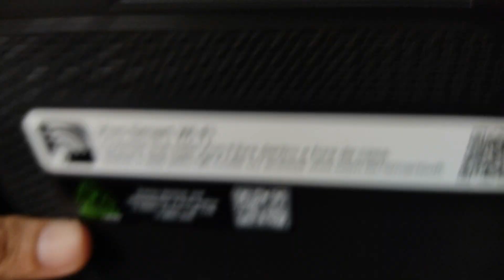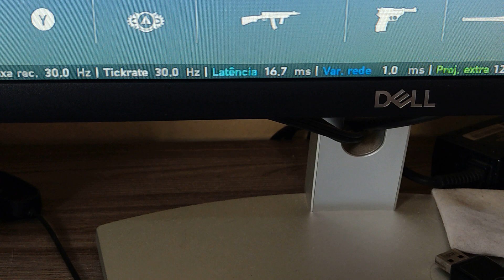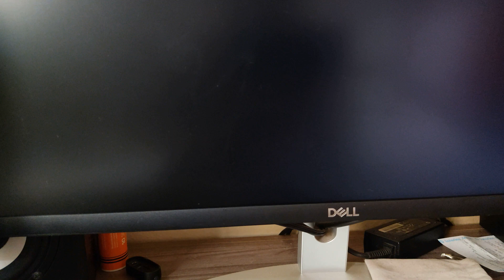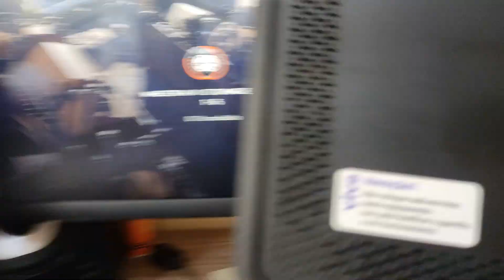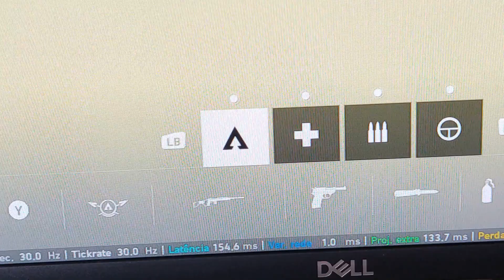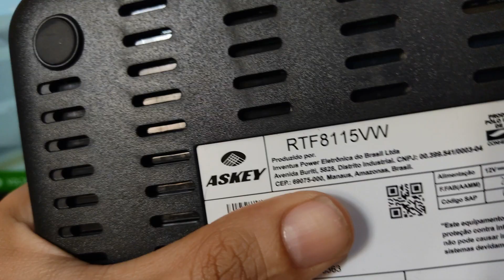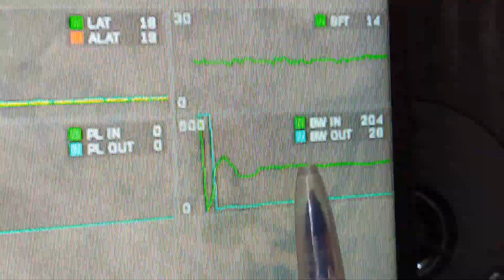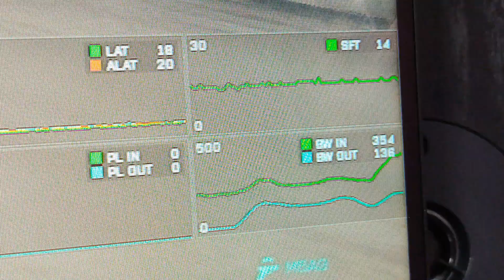Vivo fibra, a internet para os games